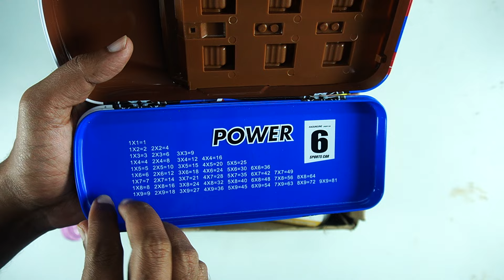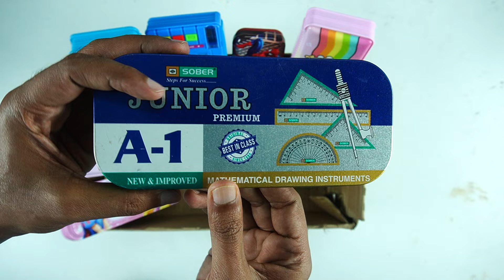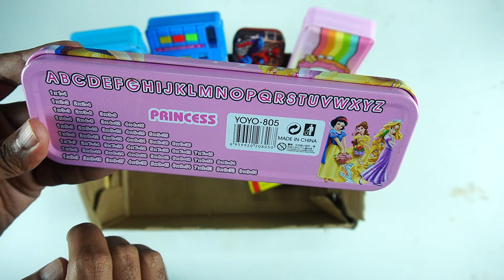Latest box full of exam pen cases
Views Increasing From this Keypad's
₹100000 Go-Kart Race on Real Track🔥- कौनसी गाड़ी रेस जीतेगी?
I Built a SECRET D Mart in My House !
दुबई सफारी पार्क में किया चैलेंज पूरा !! हमने सबसे खतरनाक जानवर देखे
LIVING IN A CARDBOARD HOUSE FOR 24 HRS | MANGO FAMILY UNCUT
My Summer Holiday 155 Days Building 1M Dollars Water Slide Park into Underground Swimming Pool House